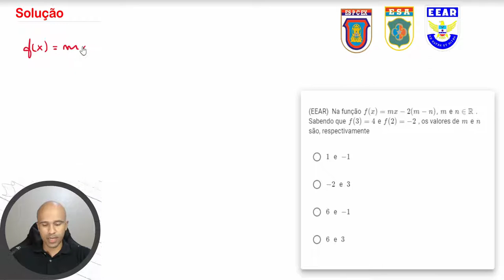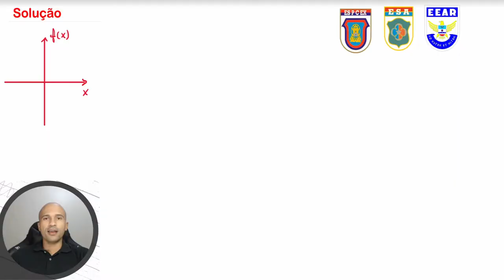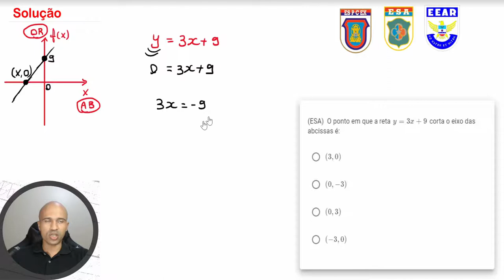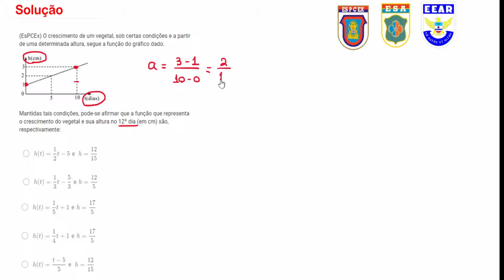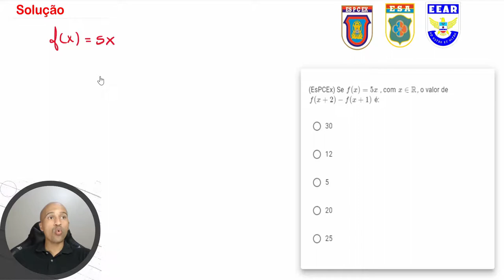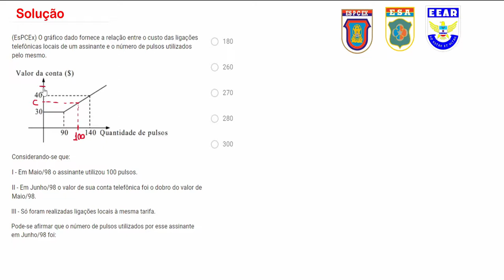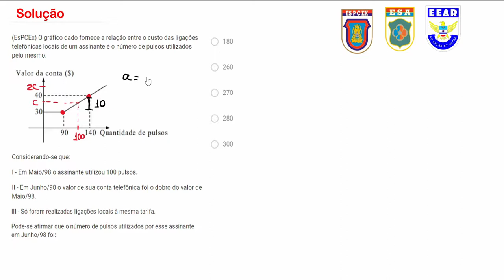Função Afim - Questões de Concursos Militares - Aula 4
00:00 Inscreva-se e seja feliz
03:28 Bora trabalhar

1001 problemas de matemática básica e pré-álgebra para leigos

Resolver questões de concursos militares é muito importante para a sua preparação, quanto mais questões melhor. A função Afim ou do 1º grau tá sempre presente nas provas, então não deixe de assistir e resolver as questões.